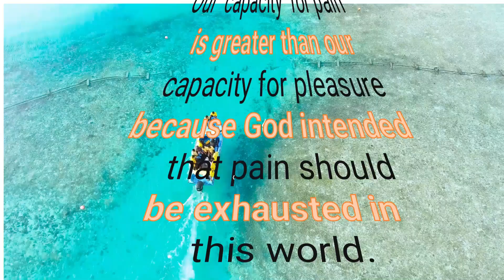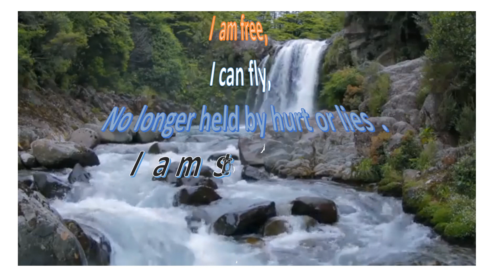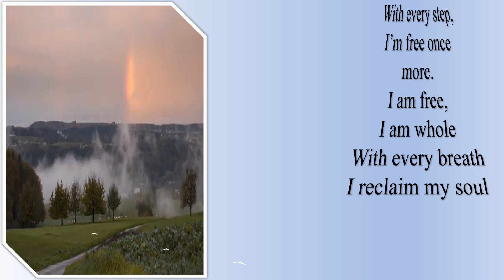I am Free! Thanks To Rev. Johnson Joseph Thurackal CMF.